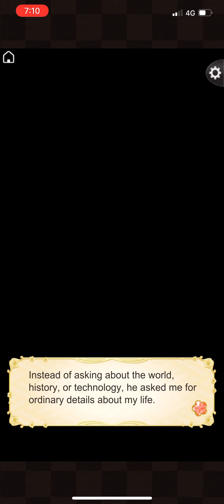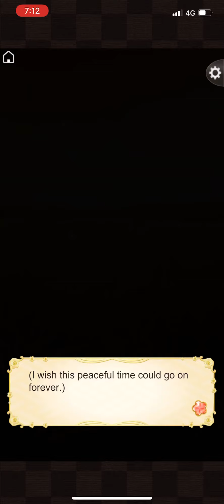Ikémen Sengoku En Nobunaga Oda ep.7/1